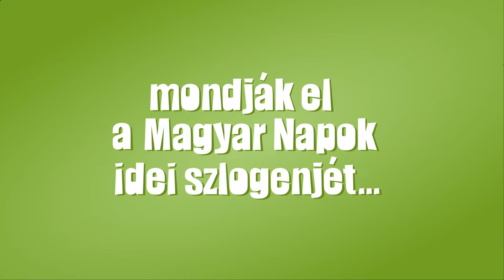Megkérdeztük: mi az idei Kolozsvári Magyar Napok szlogenje?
Minden rendben? Vagy: Mindent rendben? Esetleg: Minden trendben? A kérdés még nem dőlt el.